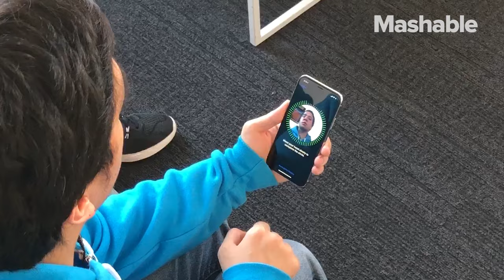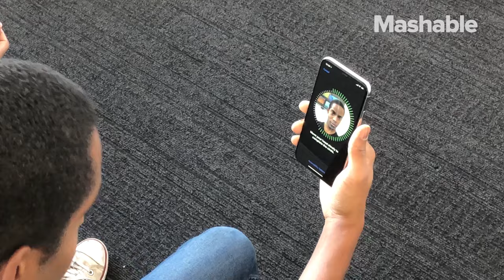Is the iPhone X's Facial Recognition Twin Compatible?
We put Apple's 'Face ID' technology to the test with twins. Facebook, friends, and even relatives get these identical twins mixed up all the time. But what about the iPhone X's facial recognition software?